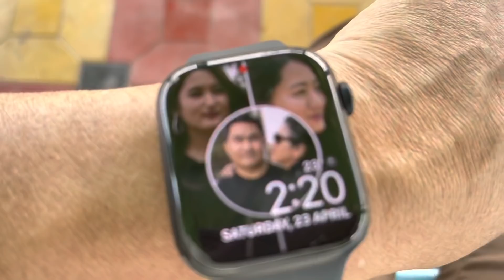Appa ko khutta ulta raicha 😱😂 || Aie Dorjee is back ❤️ || lama vlog